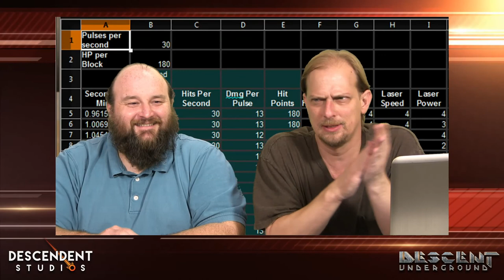Descendent Studios . Design: Underground ep12 . MATH!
Rob "Designapotamus" Irving and Keith "Dunkelza" McCormic talk about math and the need to keep your options open when doing game design.

CREDITS:

with host, Rob Irving
produced / directed / edited by Michael Morlan